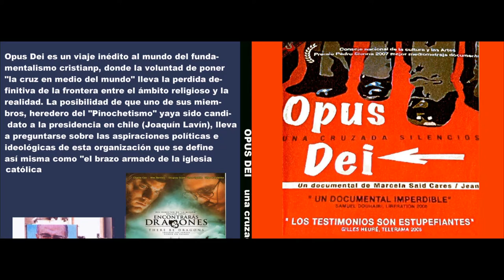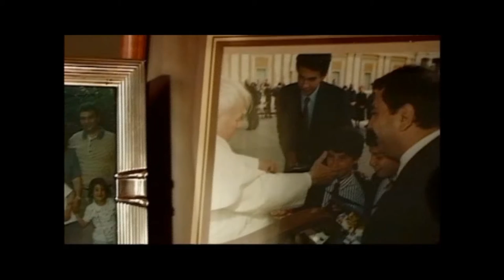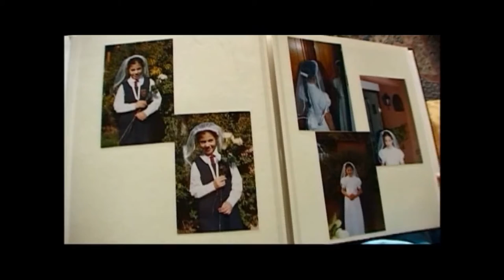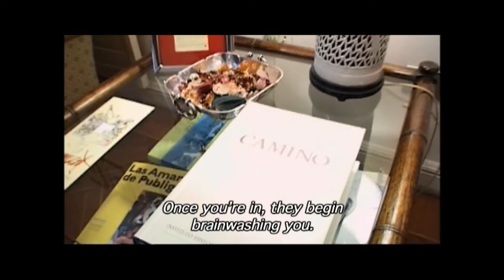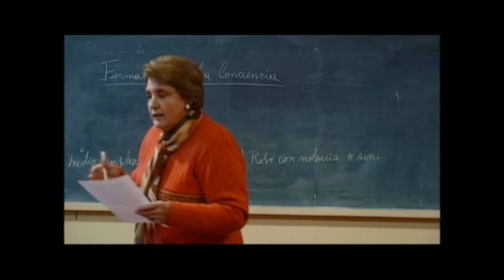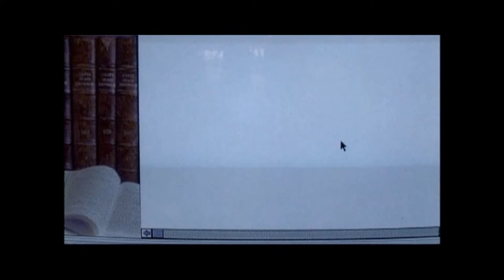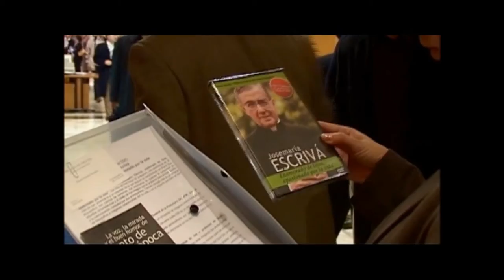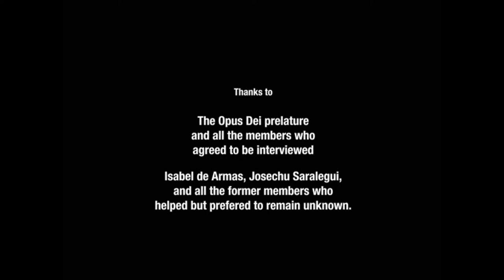Opus Dei, una cruzada silenciosa Versión en Inglés